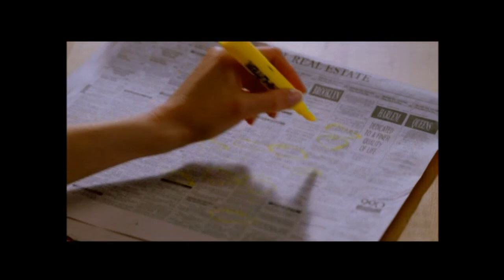Sneak Peeks From Jersey Girl 2004 DVD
Release Date For This DVD:September 7,2004
Here Are The Sneak Peeks From Jersey Girl 2004 DVD Here Is The Order:
1.Dear Frankie Preview
2.Raising Helen Preview
3.The Alamo Preview